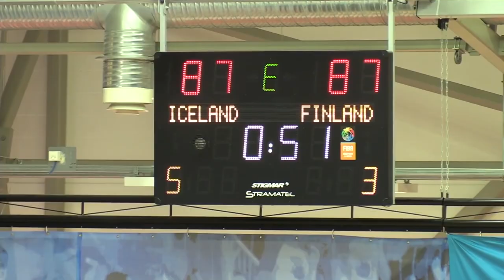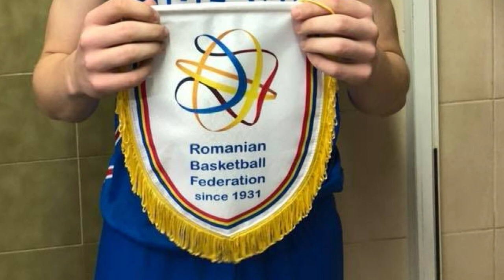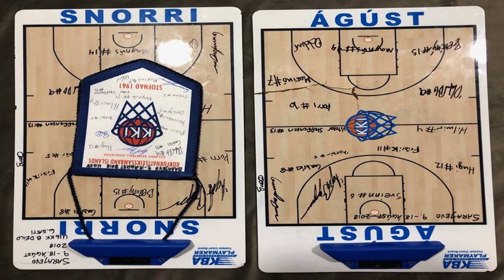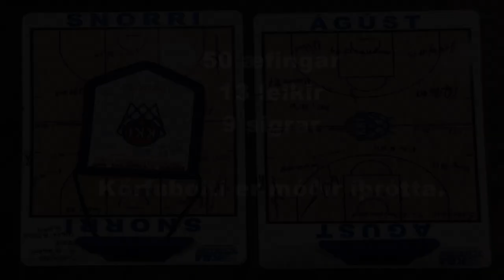NM-EM U16 2018 SHB